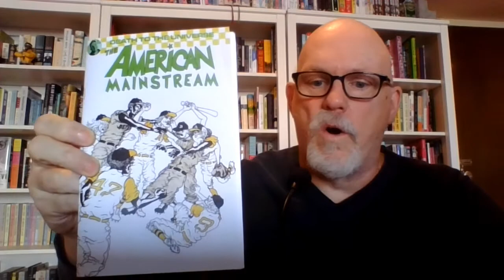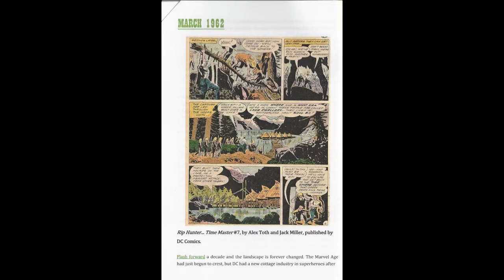Robert Boyd's Book Report: The American Mainstream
Today I look at The American Mainstream, a comics criticism zine by Matt Seneca. Seneca is one of the hosts of the podcast Comic Books Are Burning In Hell and unfortunately, this zine appears to be sold out